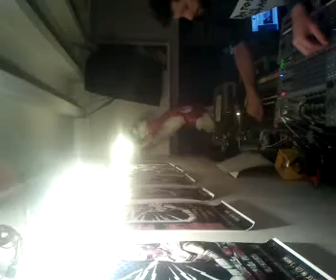Tam demo session 03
Recorded on my Android phone. with the Ustream Mobile App